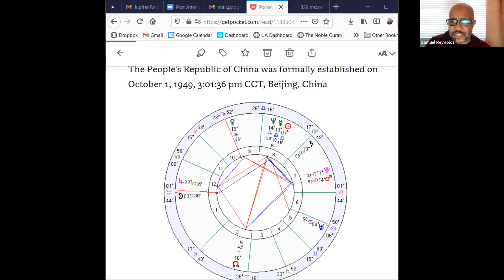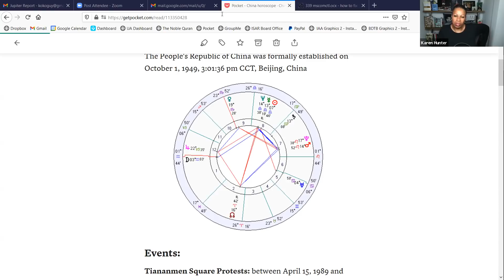Unlocking Astrology, Ep. 24: Sam Reads China's Chart (Part 1)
Sam Reynolds (@UnlockAstrology) of reads China's chart as it relates to what is happening in the world today.
If you want to contribute: Buy a tee-shirt or hoodie.